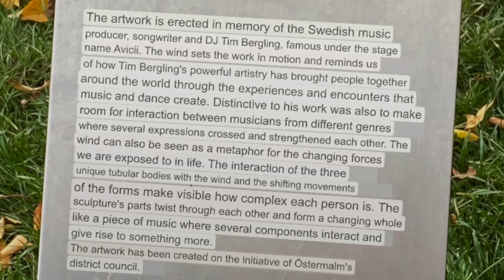THE ULTIMATE AVICII STOCKHOLM GUIDE!! 🫶🏻🇸🇪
I made the ultimate travel guide of 6 Avicii places in Stockholm. The perfect sightseeing destinations for Avicii fans 🫶🏻

Hello everyone! ❤️

Thanks a lot for taking a look on my channel!

Here are all of my social’s.